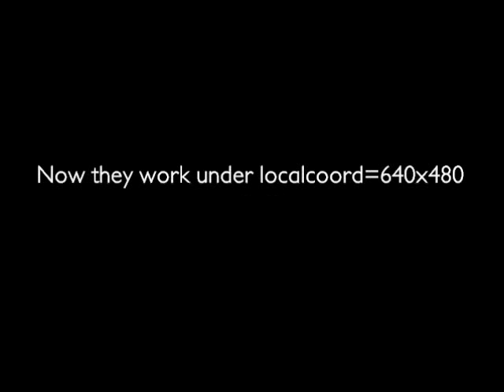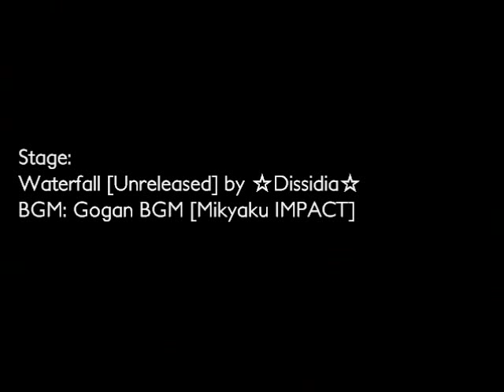Dissidia MUGEN 1.0 #1 - Melancholy Cyborg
Video #1
Haruhi Suzumiya by Choiyer [Edited by Zero-Sennin]
Cyborg T-8P by The_None

Stage: Waterfall [Unreleased] by ☆Dissidia☆

Sigh, I tried to get the best quality I could with Snagit since I can't use Fraps on 1.0. Anyways enjoy.